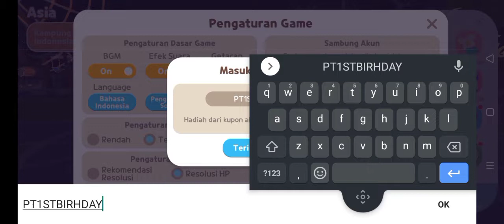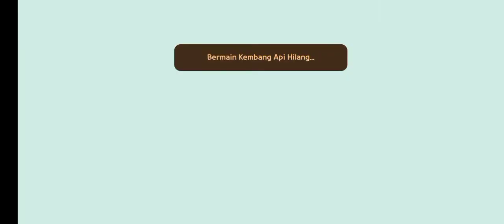Kode redeem terbaru di Play Together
Kode kupon/Redeem terbaru di Play Together